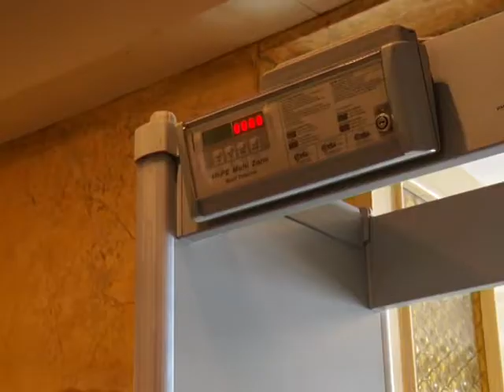MEDNA - godinu dana od nesreće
Навршило се тачно годину дана од трагичног догађаја-експлозије у Техничко ремонтном заводу у којој су живот изгубили: потпуковник Мирослав Перишић, капетан Дарко Костић и пиротехничари Жељко Николић и Дејан Ковачевић.